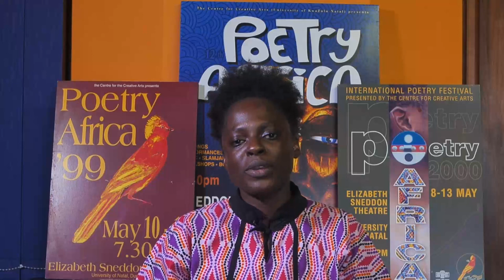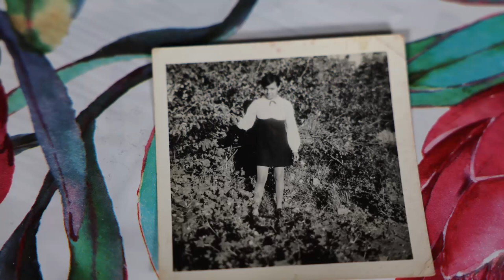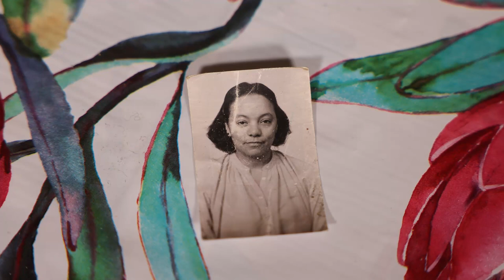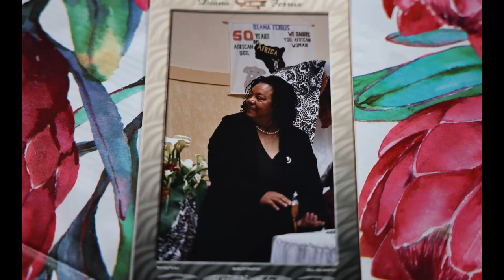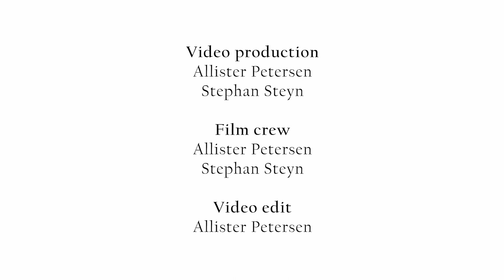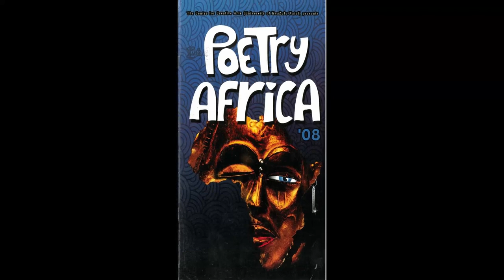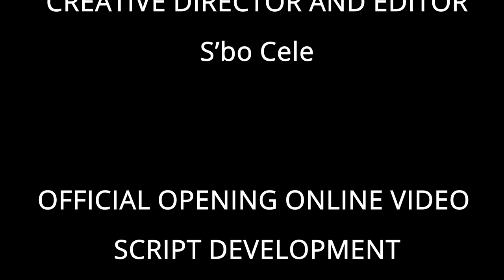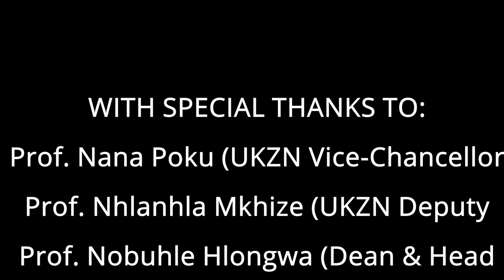We’re Not Ghosting You | 26th Poetry Africa Festival Official Opening Online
In March 2020, when South Africa was plunged into a hard lockdown, people were confined to their homes. Arts venues across the country echoed the silencing of public activity, becoming akin to a ghost town. We did, however, remain connected to each other and to the world, through the internet, computers and smartphones. This enabled us to bring Poetry Africa onto the online space. We adapted, and the show went on.
We are excited to announce that the 26th Poetry Africa Festival is building on, rather than abandoning, the experience that the Centre for Creative Arts has garnered in the digi-sphere over the last two years. This year, live performances, panel discussions, lectures and workshops will be streamed on the CCA’s Facebook Page and YouTube Channel, and an online programme of poetry readings, webinars and lectures will be hosted on Zoom.
Join us for the official opening of both the live and online programmes, which will run concurrently from 10 – 16 October. Steady yourself for a call to action by the heroic Diana Ferrus and 5 poets from the five regions of Africa, as they respond to this year’s theme | Poetic (In)Justice: Voices That Breathe, Move and Transform. Take up the chance to see, hear from and acknowledge the diverse grouping of people who have made this pioneering staging of the Poetry Africa Festival possible.